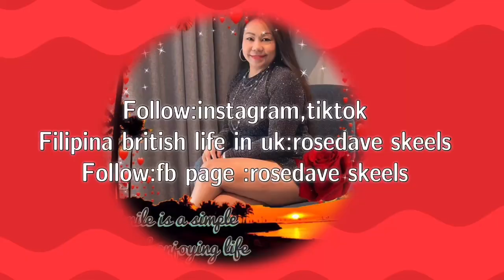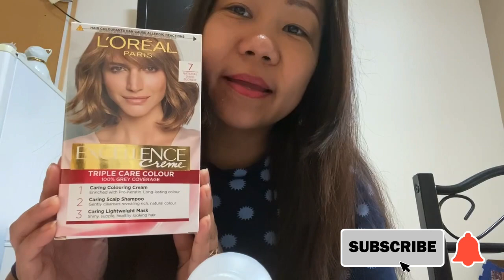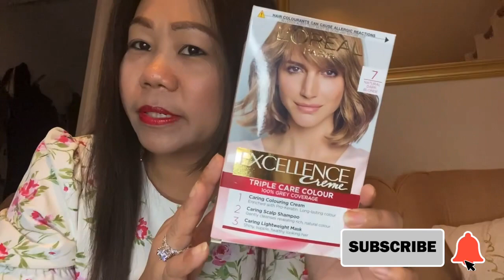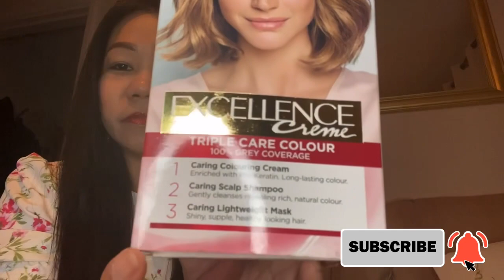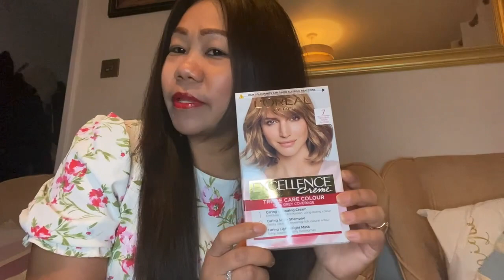L’OREAL PARIS HAIR COLORING/REVIEW/BEAUTY PRODUCT /FILIPINA BRITISH LIFE IN UK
Channel content
Video thumbnail: Tiktok compilation/tiktokers filipinabritishlifeinuk/dancing/funny
L`OREAL PARIS
L`OREAL HAIR COLORING
L`OREAL REVIEW
jollibee in london
jollibee in uk
eating jollibee in uk
rosedave skeels
elisha skeels
jollibee in london
jollibee in uk
rosedave skeels
elisha skeels
2761/5000
Thumbnail

Upload thumbnail

Playlists can help viewers to discover your content faster.
Select